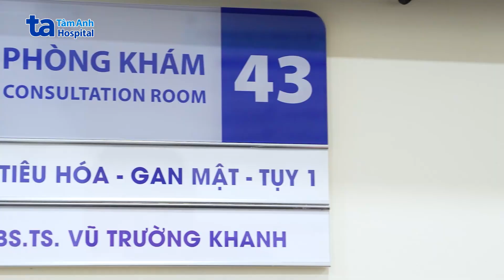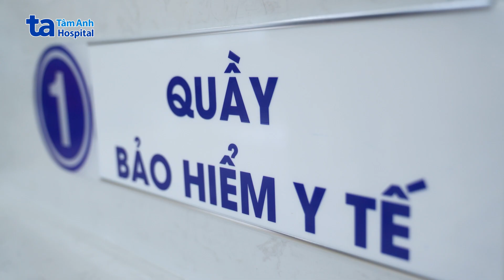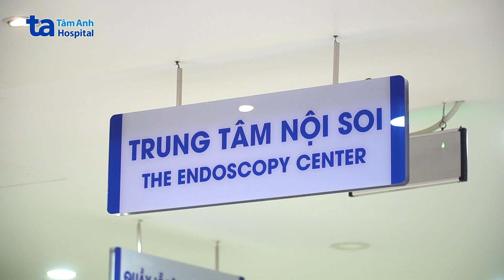Viêm loét đại tràng chảy máu - Bội nhiễm virus CMV | TTƯT.TS.BS Vũ Trường Khanh | THTA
💢Anh Vũ Trung Kiên (42 tuổi, Nam Định) thường đau bụng bên phải, đau nhiều sau ăn, đại tiện ra máu. Bệnh kéo dài gần 3 năm nay khiến anh sụt 15 kg, cơ thể suy kiệt, thiếu máu nặng. Bác sĩ từng chẩn đoán anh bị viêm loét sâu, chảy máu trực tràng, điều trị không cải thiện. Anh đến nội soi tại khoa Tiêu hóa, BVĐK Tâm Anh Hà Nội, kết quả cho thấy đại tràng xuống sát góc lách đến trực tràng niêm mạc phù nề, xung huyết, có vài ổ loét lớn, lòng đại tràng hẹp dần.

⭐TTƯT.TS.BS Vũ Trường Khanh, Trưởng khoa Tiêu hóa, cho biết người bệnh bị viêm loét đại trực tràng chảy máu mức độ nặng có bội nhiễm virus CMV (Cytomegalovirus). CMV có khả năng tồn tại suốt đời. Người bệnh thường không biết mình mang mầm bệnh do không có triệu chứng hoặc triệu chứng nhẹ như đau cơ, đau họng, mệt mỏi… Khi hệ miễn dịch suy giảm, virus tái hoạt động gây nhiều biến chứng nguy hiểm tùy vào người, độ tuổi, tình trạng sức khỏe…

⭐Anh Kiên được điều trị nội khoa, nuôi ăn qua đường tĩnh mạch, truyền máu, albumin, dùng thuốc kháng virus CMV, tăng thể tích tuần hoàn giúp cải thiện sức khỏe. TS Khanh chỉ định dùng thuốc sinh học làm lành tổn thương ở đại tràng, giảm tình trạng nhiễm trùng nặng. Sau 25 ngày, người bệnh hết sốt, ăn uống ngon miệng, tăng cân, dần hồi phục sức khỏe, tình trạng nhiễm CMV được kiểm soát.

➡️ Nhớ đặt thông báo đón xem các số được phát sóng trên kênh YouTube Tiêu hóa Tâm Anh vào 19:00 Thứ 3 và Thứ 7 hàng tuần nhé!
🔹 Chịu trách nhiệm sản xuất: Chu Minh Vũ
🔹 Cố vấn hình ảnh: Trịnh Minh Tuấn
🔹 Tổ chức sản xuất: Võ Thúy - Linh Nguyễn
🔹 Biên tập: Phương Nhi
🔹 Quay phim: Xuân Duy
🔹 Dựng phim: Trương Thùy
🔹 Hậu kỳ: Linh Nguyễn - Cẩm Hương

Video có sử dụng một số hình ảnh, cảnh quay có người bệnh (có bản quyền và xin phép) để minh họa giúp người xem dễ tiếp cận kiến thức. Video sử dụng các tác phẩm âm nhạc: First Day of Spring của AGsoundtrax, Emotion của Tonydrumer.